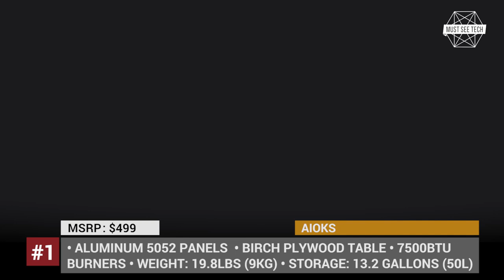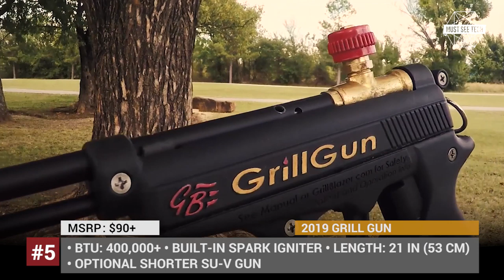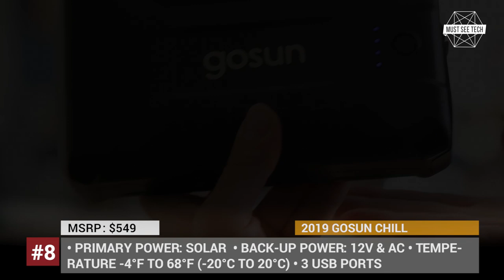Top 10 Innovative Outdoor Cooking Gadgets and Smart Coolers in 2020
While many people enjoy active outside recreation, there is really nothing wrong with hustle free leisure, that involves cooking a delicious meal outdoors. Of course you can stick to the old school methods by of barbecuing your meat over a camp fire and cooling drinks in a lake, but why not use some of the modern tools that are so abundant on the market. In today’s video release of Must See Tech we will be exploring innovative outdoor cooking gadgets, smart coolers and portable stoves that wont let you stay hungry and will keep your drinks refreshed.

0:42 #1 Aioks

Aioks is a new product from the American company IKamper that is designed to fit all cooking appliances and utensils that 4 people may need during a short outing. It unfolds into a table and includes a double burner stove with wind protection.

1:44 #2 2019 Wolf and Grizzly M1 Grill Kit & Fire Safe

Wolf and Grizzly designed an ultra-compact M1 grill kit that folds down to the size of a bottle, weighs just a bit over 2 pounds, and fits almost any bag. And in case you want a reliable fire pit that you could take anywhere with you, the company’s new Fire Safe would be a great addition to the package, allowing you to safely start a wood fire or a charcoal barbecue.

2:47 #3 ICECO iFreezer Go20

ICECO iFreezer Go20 is a portable car cooler that can be plugged into your 12V car socket, doesn’t require ice, and features a dual zone cooling.

3:48 #4 Blackstone Griddle 22 Inch

Blackstone Griddle is the ideal portable grille for campers and Sunday-barbecuers alike. It comes in to size, 17 and 22-inch, each featuring two independent cooking areas, allowing one to grill two meals at a time.

4:49 #5 Grill Gun

The GrillGun is the ultimate torch that lights a grill in 60 seconds while being extremely portable and easy to use.

5:43 #6 Coolest Cooler Solar

The Coolest Cooler is one of the most famous smart coolers on the market that comes with a built-in Bluetooth speaker, utensils, bottle opener, and additional storage. It offers- days ice retention and has 60 quarts capacity.

6:43 #7 Everdure 4K Grill

Developed alongside the British award-wining chef Heston Blumenthal, all Everdure devices are designed to make outdoor cooking more enjoyable and better tasting. The company’s 4K grille is one of its most versatile products as it can roast, bake, barbecue or even smoke your food.

7:42 #8 GoSun Chill

2019 GoSun Chill works as a fridge on wheels and is powerful enough to produce ice itself. Not relying on the purchased ice-bricks, it offers more space for actual food, while remaining clean and dry.

8:43 #9 Biolite CampStove 2

If you want the world most portable stove that lets you safely cook humble meals outdoors and at the same time recharges your smartphone, then the second generation of the Biolite Stove will become your only friend.

9:44 #10 Igloo Trailmate

Igloo Trailmate combines exceptional practicality and durability in its construction. It has a lightweight aluminum frame, oversized wheels, and a telescoping handle, so it can be easily pulled over difficult terrain, such as sand or trail.